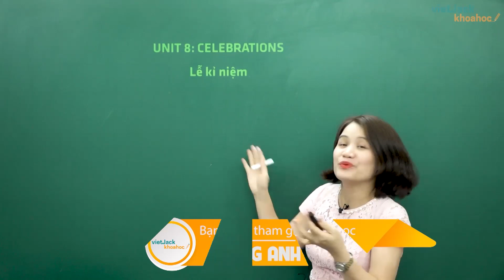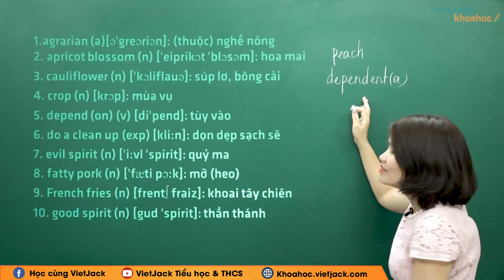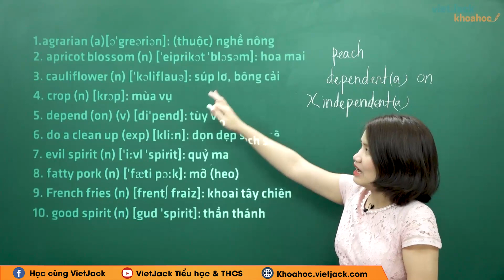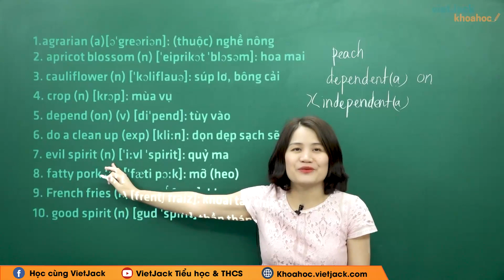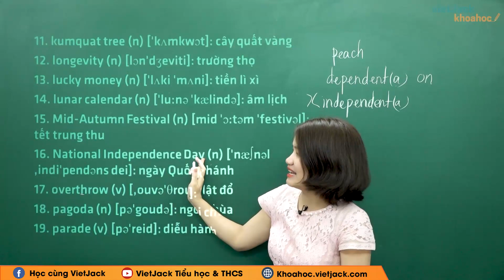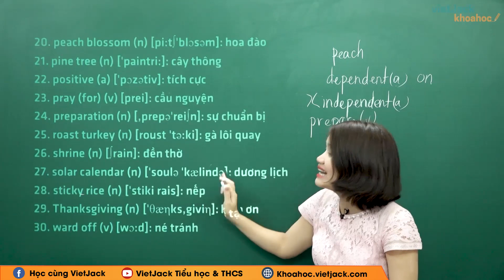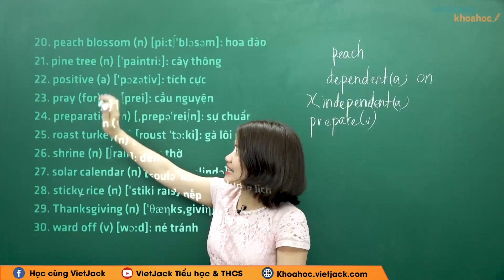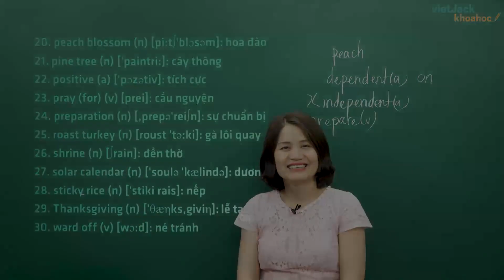Tiếng Anh 11 - Unit 8 Celebrations - Từ vựng - Cô Vũ Thanh Hoa (HAY NHẤT)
Tiếng Anh 11 - Unit 8 Celebrations - Từ vựng

Unit 8 Celebrations - Từ vựng là một trong những bài học quan trọng trong chương trình học Tiếng Anh 11. Trong video bài học này, cô sẽ  hướng dẫn các em nắm chắc kiến thức bài học. Bên cạnh đó cô sẽ giải chi tiết các một số ví dụ minh họa. Các em chú ý theo dõi bài học cùng cô nhé!